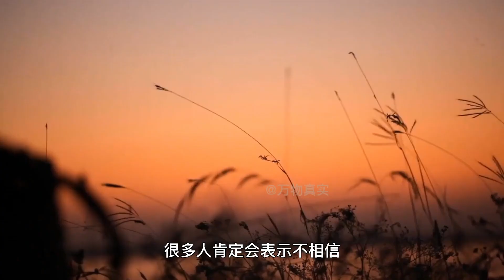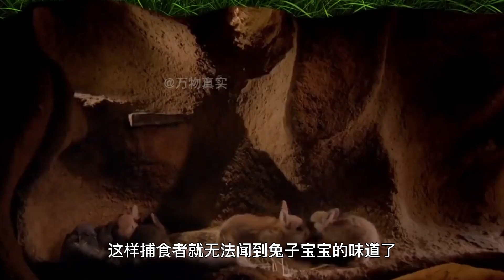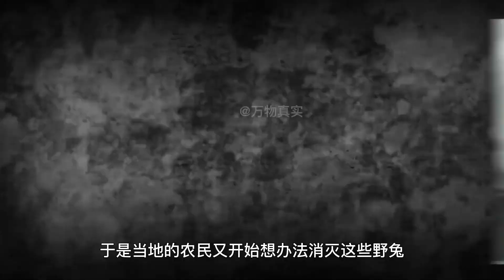兔子和毒蛇一较高下，还会吃掉自己的孩子，兔子的另一面有多野【万物真实】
万物皆有灵，科普第一名！
大家好，这里是万物真实！
自然界中有很多我们不曾了解的知识和故事，
也有很多关于动物的神秘传说，
我将带大伙看尽世间的奇闻异事！